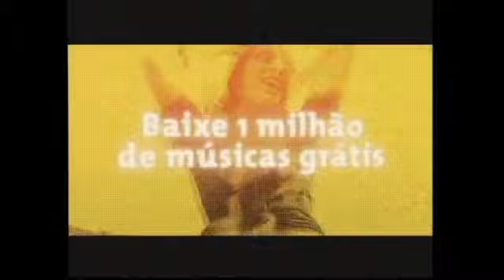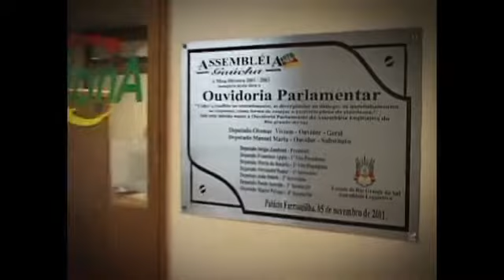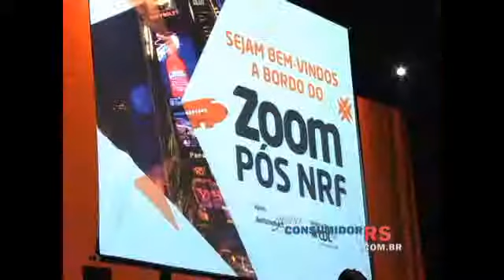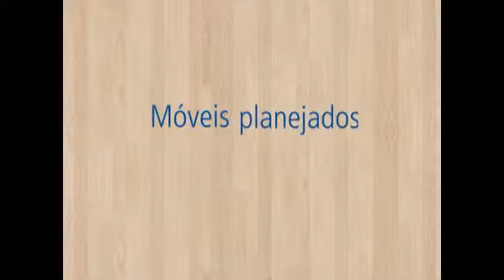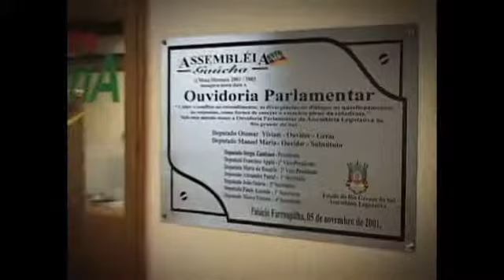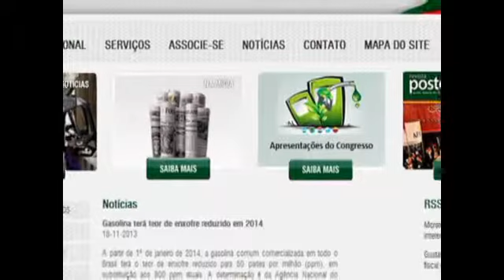Jornal do Consumidor dessa semana na íntegra (3 a 9 de fevereiro de 2014)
Destaques da semana: Zoom Pós NRF; homenagem do Conselho Federal de Farmácia ao farmacêutico Josué Shostack; e fisioterapeuta e personal do sono, Daianna Kich, mostra correta posição para dormir e ter um sono reparador.